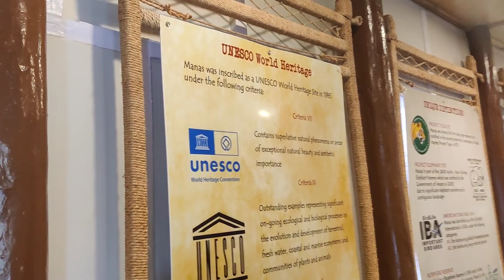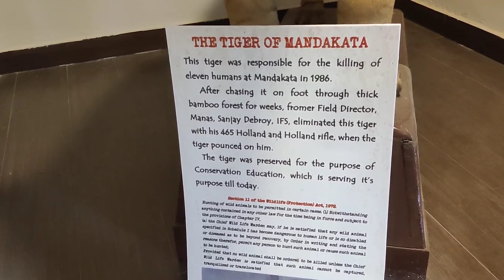Manas National Park 2024 | Jungle Safari | Assam Diaries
This is the first time we have visited National Park and our experience was amazing 😍

We have documented this video to create memories which will also help you to explore Manas National Park in Assam.

Camera used in this video: OnePlus 9R